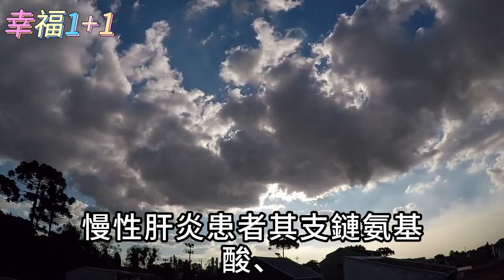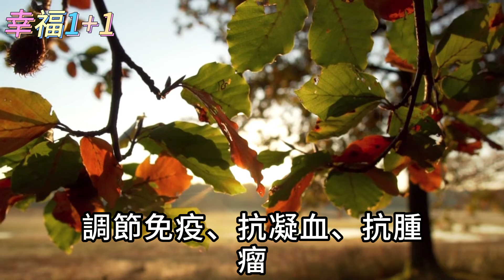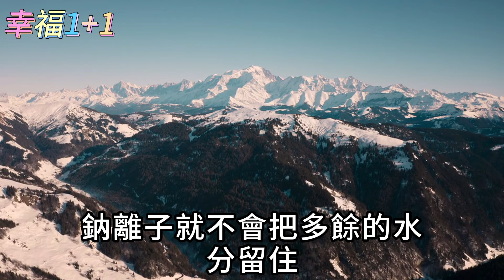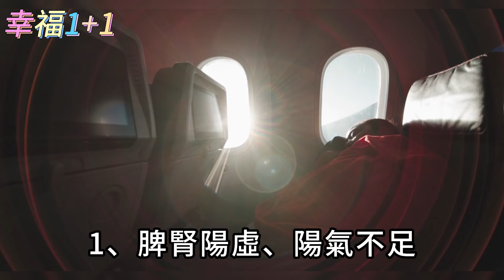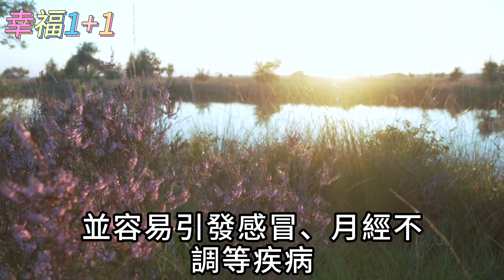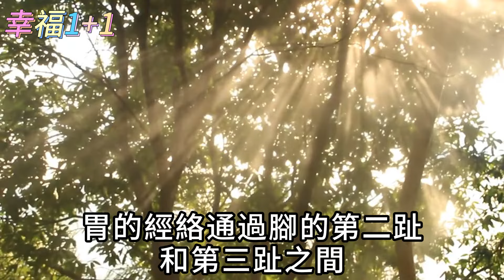半夜經常腳抽筋？專家警告：小心這2種病要你命！沒事多吃一種水果，抽筋消失一覺到天亮【幸福1+1】中老年心語